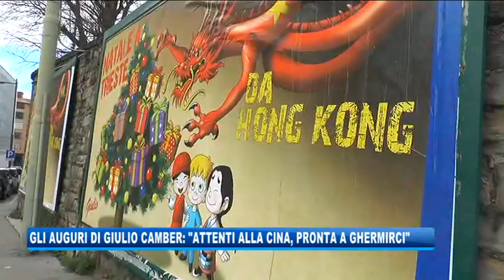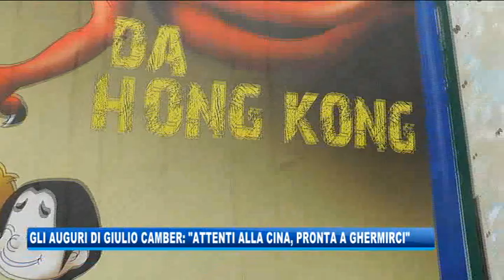27/12/2019 - "ATTENTI ALLA CINA", GLI AUGURI DI GIULIO CAMBER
IL NOTIZIARIO (venerdì 27 dicembre 2019) - Sono arrivati anche quest'anno, i manifesti natalizi firmati Giulio Camber. E anche stavolta, l'esponente forzista avverte: “Occhio alla Cina, rischiamo di fare la fine di Hong-Kong e del Tibet”, è il succo del messaggio.